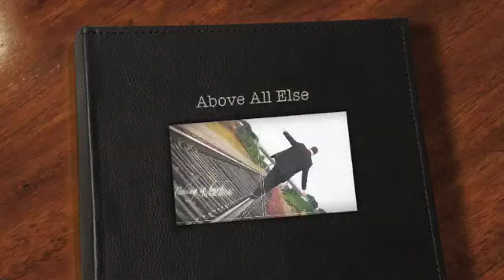Above All Else (Apostolic Worship Piano) - Played by Richard W Smith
Hope you enjoy this during your prayer time or whenever you listen to it!